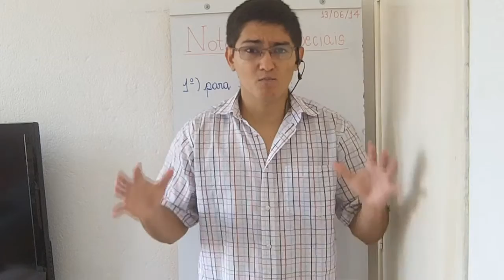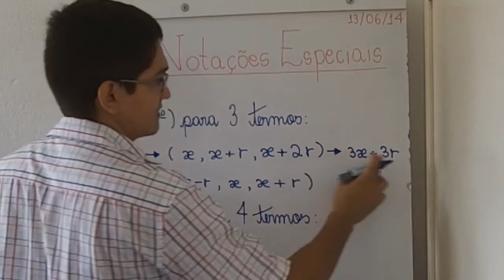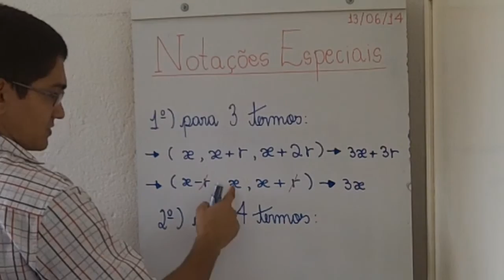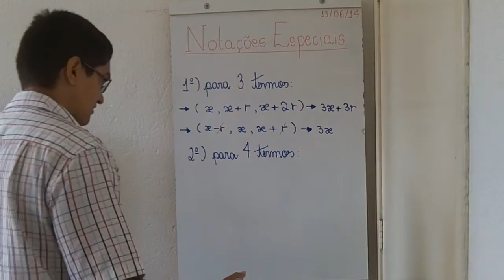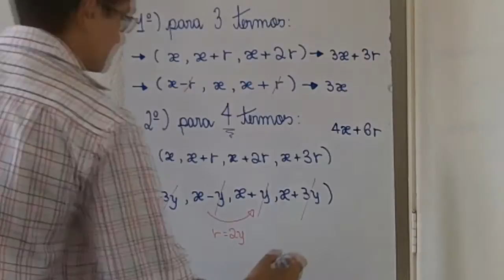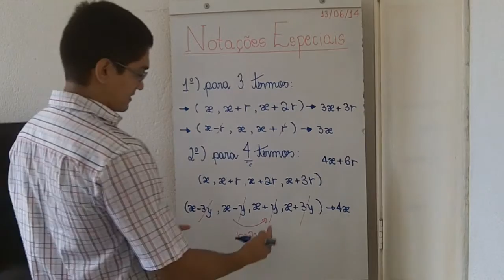Progressões Aritméticas - Notações Especiais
Um vídeo apresentando formas especiais para escrever algumas progressões aritméticas.